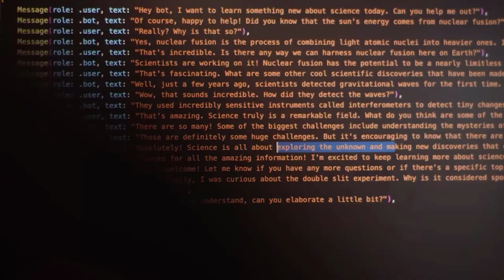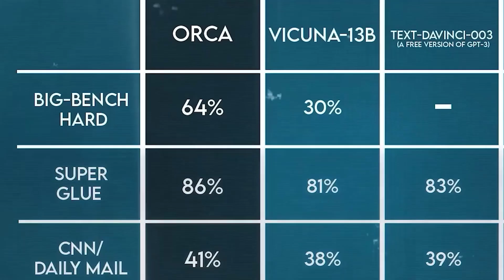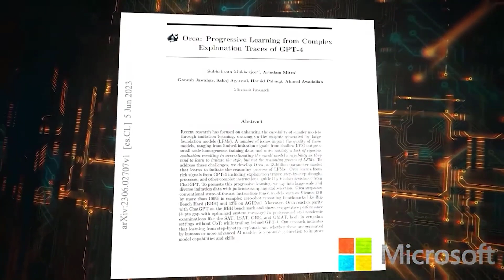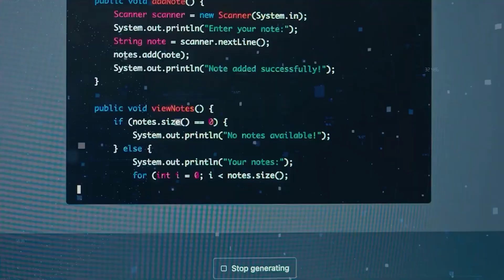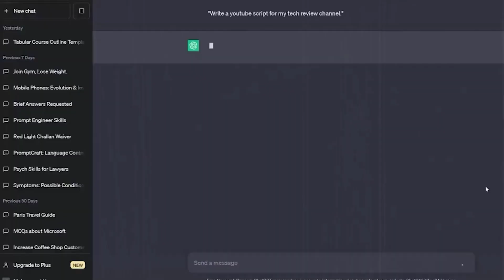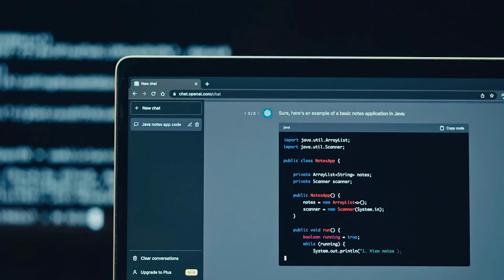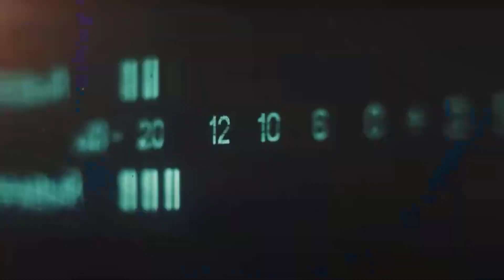Microsoft's NEW AI Orca 2 SHOCKS The Industry! 💥 (Better Than GPT-4)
In this video, I'm discussing Microsoft's NEW AI Orca 2, which is better than GPT-4. This AI system is revolutionizing how medical information is gathered and processed, and it has the potential to change the way we treat disease, the new era of orca model AI.

If you're interested in AI or healthcare technology, then this video is definitely for you! In it, I discuss Microsoft's NEW AI Orca 2 system in detail and let you know why it's better than GPT-4. This video is a must-watch if you want to know what's happening in the healthcare industry!